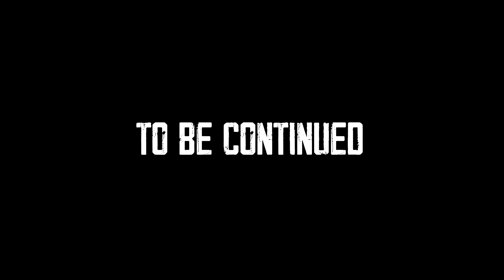Container குள்ள வாழும் மக்கள்😱 | Mongolian Black Market | Tamil Trekker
Tamil Trekker brings me a heaven-like experience in Mongolia and the struggles I faced as a first-timer dealing with a different flavor of food and sizzling cold temperature.

All these made me wonder how the people of Mongolia deal with such a situation. We explored the snow-filled Mörön, also spelled Murun, a province, and all we could see was thick white snow.

Watch a glimpse of everyday life in Mongolia and learn more.